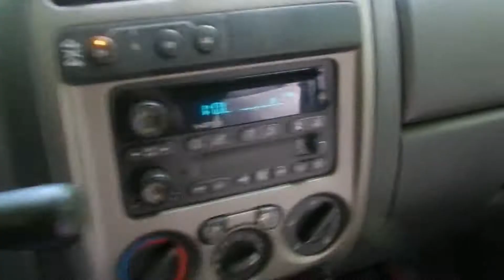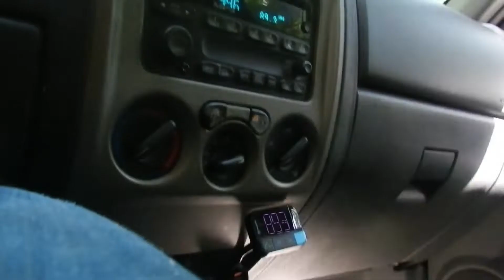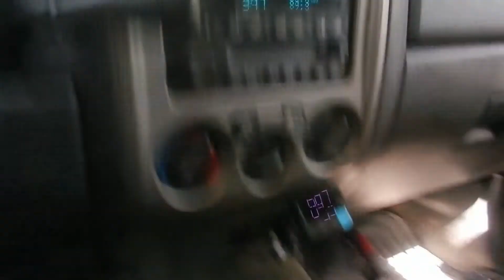Driving down Infamous ROUTE 666